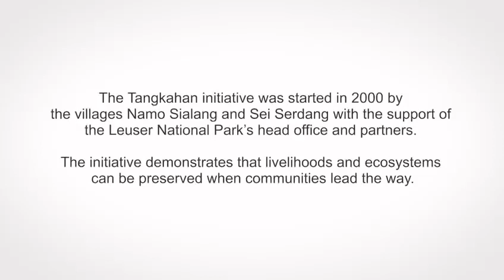DARI PENEBANG LIAR MENJADI EKOWISATA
Tangkahan.

Inisiatif ekowisata Tangkahan dimulai pada tahun 2000 oleh desa Namo Sialang dan Sei Serdang, Provinsi Sumatera Utara dengan dukungan dari kantor pusat dan mitra dari Taman Nasional Gunung Leuser. Hal ini mengubah pola pikir masyarakat yang mulanya banyak melakukan penebangan liar lalu berpindah menjadi pelaku ekowisata yang mencari penghasilan dengan tetap menjaga alam.

Inisiatif ini menunjukkan bahwa mata pencaharian dan ekosistem dapat dilestarikan ketika masyarakat yang mengambil peran penting. Keseimbangan adalah kunci untuk mendapatkan harmonisasi, karena harmonisasi antara manusia dengan alam di sekitarnya adalah jaminan keberlanjutan di muka bumi ini 😇😇

“ BILA POHON TERAKHIR TELAH DITEBANG,
TETES AIR TERAKHIR TELAH TERCEMAR,
DAN IKAN TERAKHIR TELAH DITANGKAP
MANUSIA SADAR BAHWA UANG TIDAK BISA DIMAKAN”
( Suku Indian Cree )